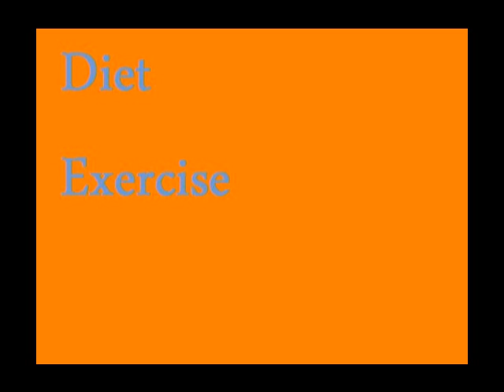I Want a Six Pack, Hello